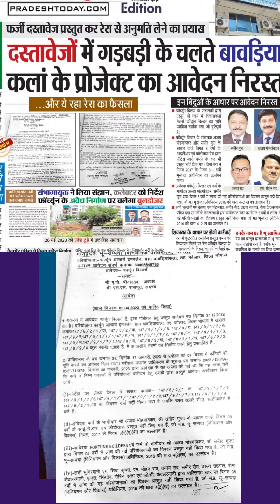PradeshToday News फार्च्यून बिल्डर का नया कारनामा फिर कानूनी.